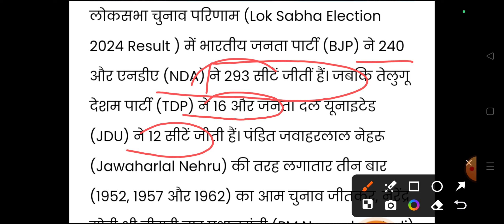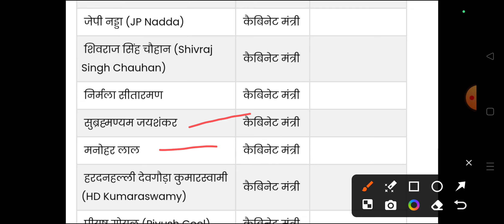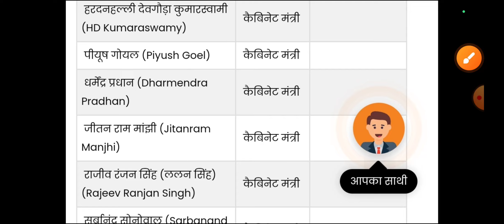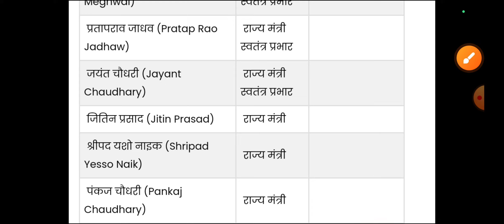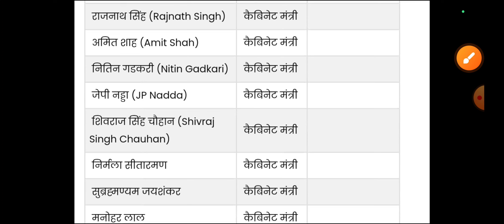PM Modi 3.0| PM Modi Mantri Mandal 2024| PM Modi Cabinet Minister List 2024| PM Modi 3.0 Latest News